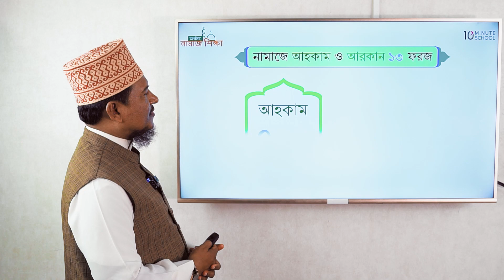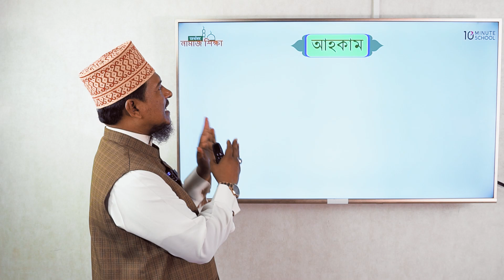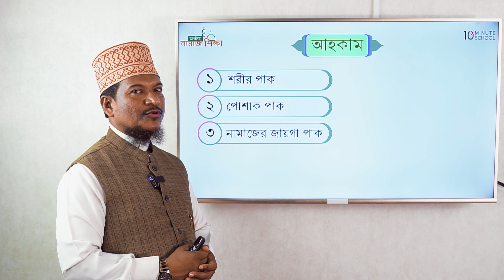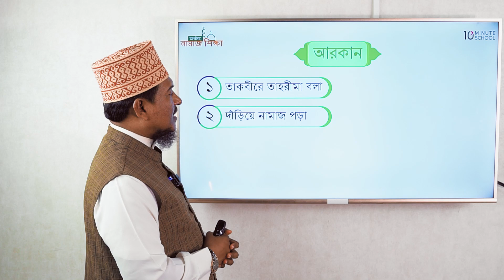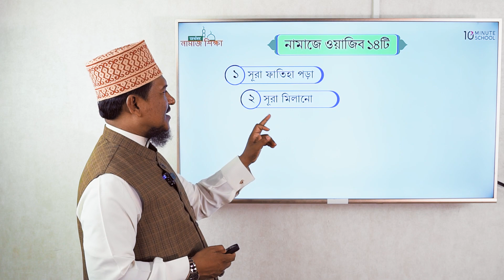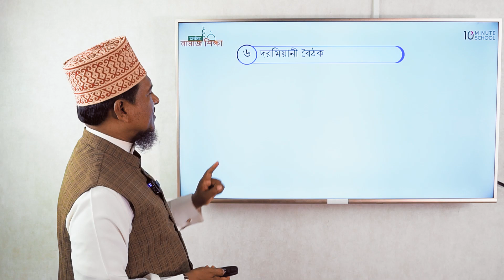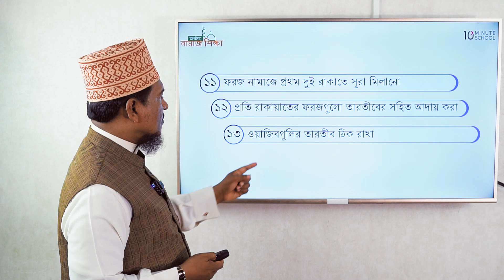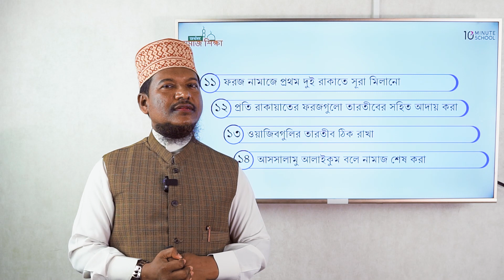১ নামাজের আহকাম আরকান এবং ওয়াজিব সমূহ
সময়সীমা:

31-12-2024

"অর্থসহ নামাজ শিক্ষা" এর জন্য প্রযোজ্য

প্রোমো কোড: Namaz690

অর্থসহ নামাজ শিক্ষা | অর্থসহ নামাজ শিক্ষা Course Trailer | অর্থসহ নামাজ শিক্ষা Course Overview | নামাজ শিক্ষা | নামাজ শিক্ষা ভিডিও | সহীহ নামাজ শিক্ষা | বাংলায় নামাজ শিক্ষা | Namaz Shikkha | বাংলা অর্থসহ নামাজ শিক্ষা

এই কোর্সের মূল উদ্দেশ্যই হচ্ছে সঠিক উপায়ে অর্থসহ নামাজ পড়া শিখানো এবং প্রয়োজনীয় দু’আ শিখিয়ে দেওয়া।

Instructor Name: কামিল-এম এম (মুমতাজুল মুফাসসিরীন); খতীব,
রুপায়ন টাউন কেন্দ্রীয় জামে মসজিদ; চেয়ারম্যান, জামালী তা'লীমুল কোরআন ফাউন্ডেশন